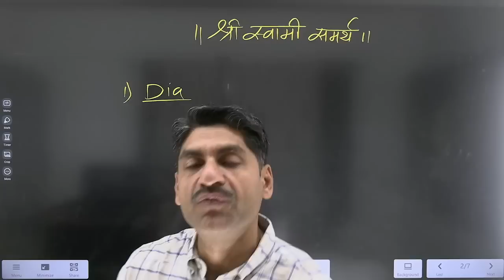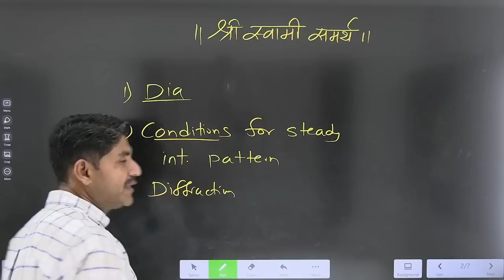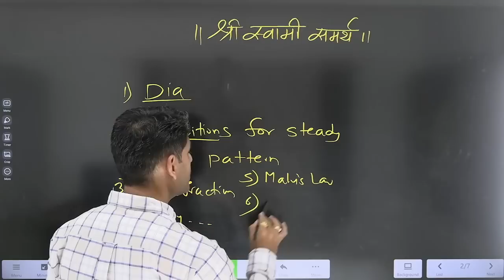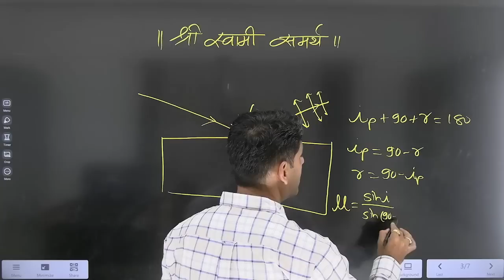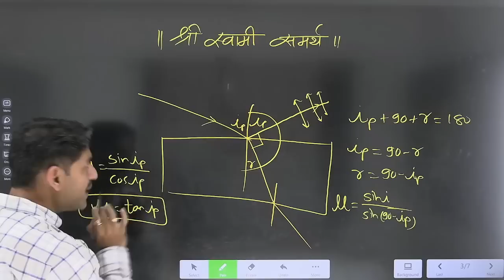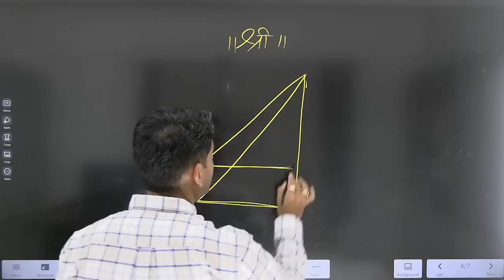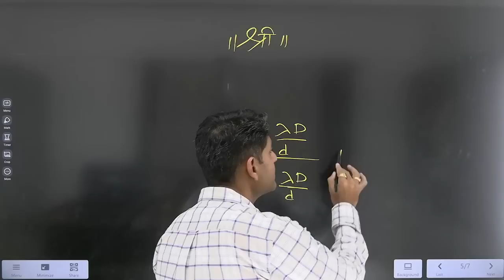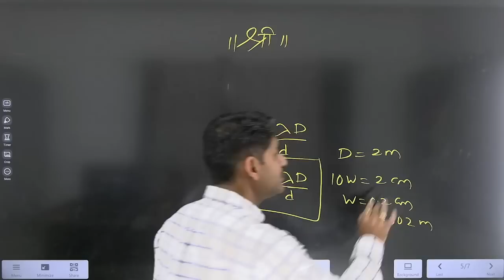Wave Optics | HSC Board Exam 2023 | Sahyadri Tutorials